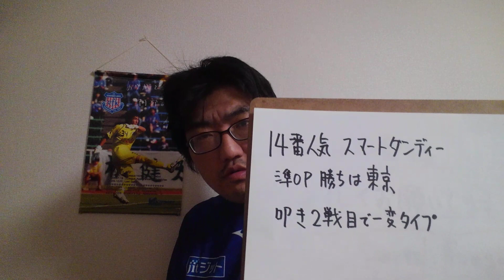【閃け！大穴！！】武蔵野S(土曜東京11R) 「長い直線、東京巧者を」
スマートダンディー